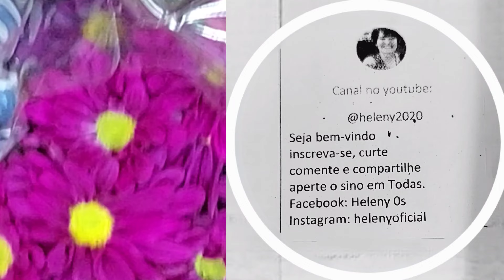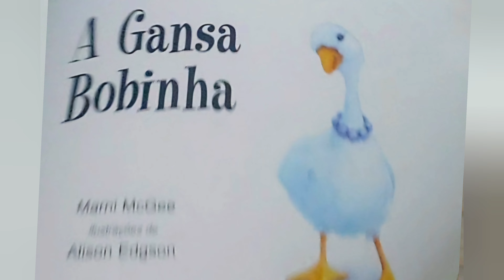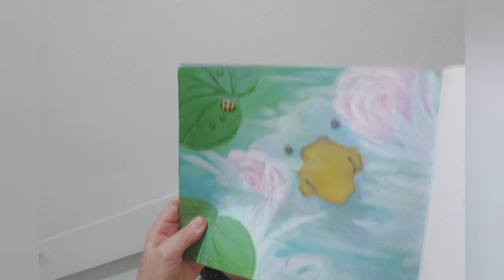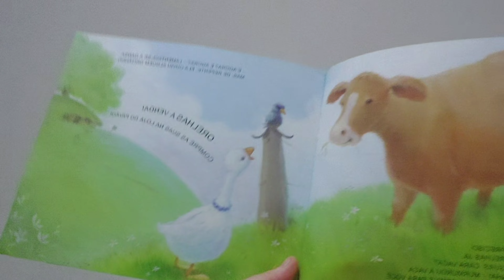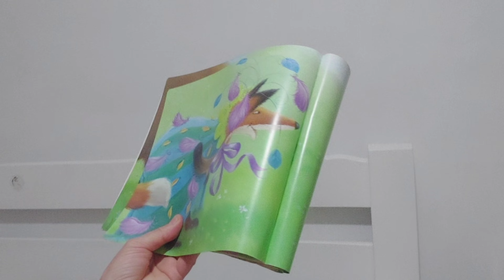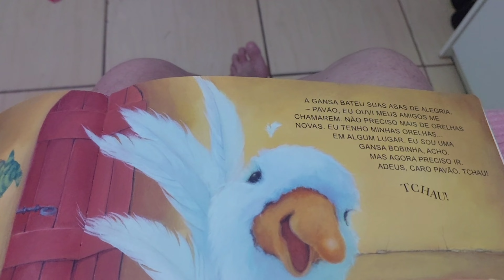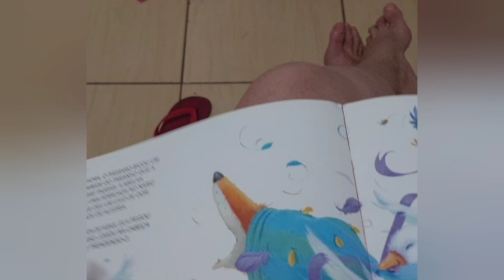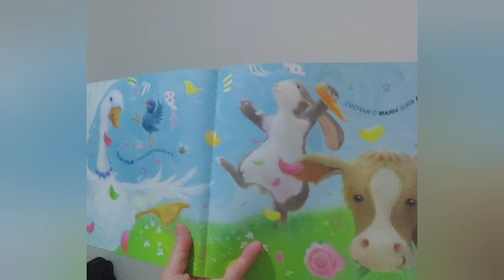NEW POST: A GANSA BOBINHA. MANU E VOVÓ.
Olá pessoal.

Está estória e muito legal.

Não vou deixar um "Spoilier ", senão  perde a graça.

Mas é legal mesmo.

Assistem.

Um abraço
Deixa um joinha e comente se der.

Heleny ⚘️ ❤️ ⚘️